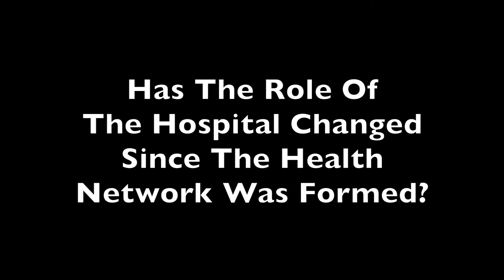HackensackUMC Grows From Humble Beginnings to Major Medical Institution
Hackensack University Medical Center can trace its roots back to a blizzard back in the late 1800's when residents in northern New Jersey could not get across the Hudson River to get the care they needed. Since that time it has grown into the flagship of one of the largest health networks in the metropolitan area.